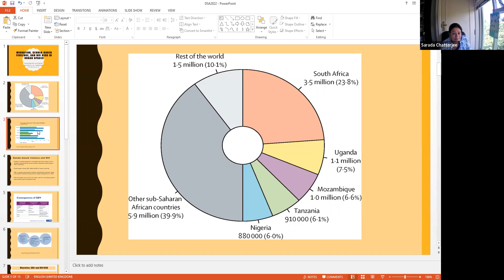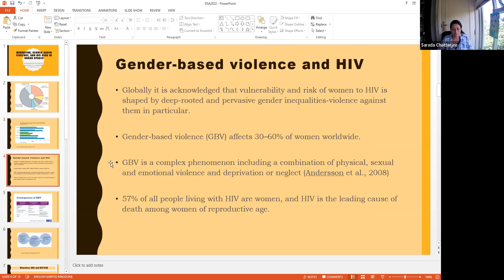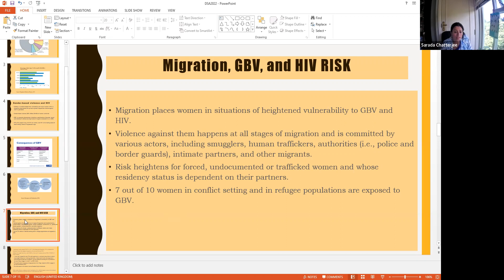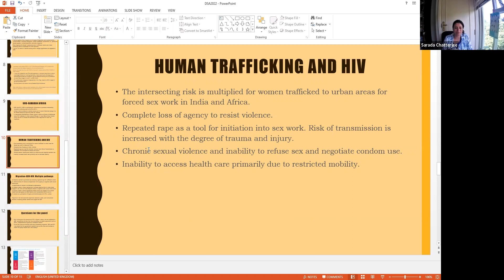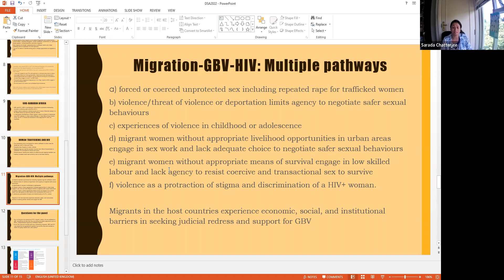DSA2022 P16d: Gendered Violence and Urban Transformations in the Global South IV